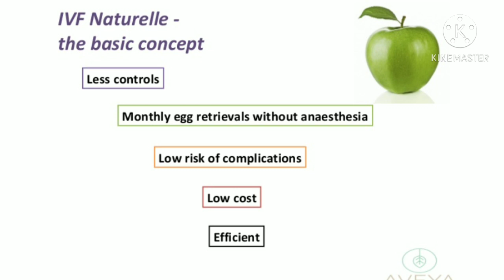IVF, NATURAL CYCLE ൽ ചെയ്യുന്നതിനെ കുറിച്ച് ഒന്ന് വിശദീകരിക്കാമോ?